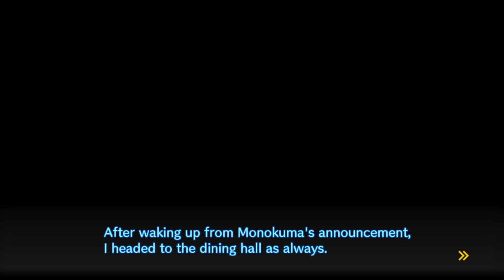Danganronpa V3! Chapter 4 Part 1 - New chapter, new labs!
Part 36
Danganronpa V3: Killing Harmony - Chapter 4
Live and let the languid world live
Daily life